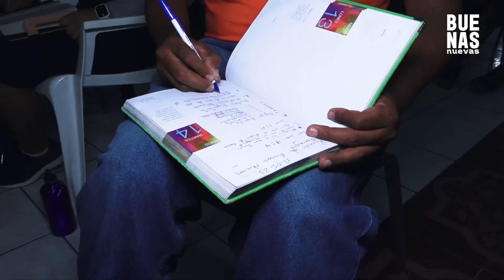EQUIPAMIENTO PASTORAL PRECRUZADA BNN-OCOTAL